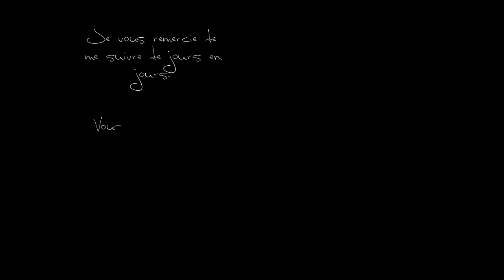Diamond Digger Saga, Level 144